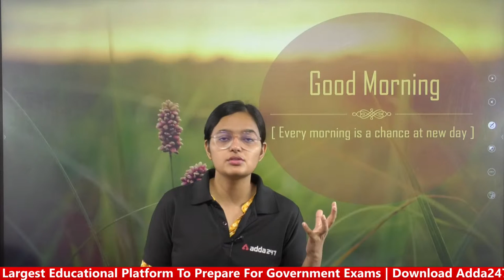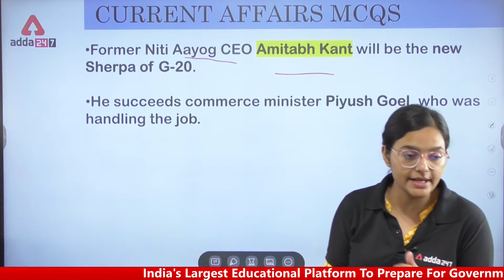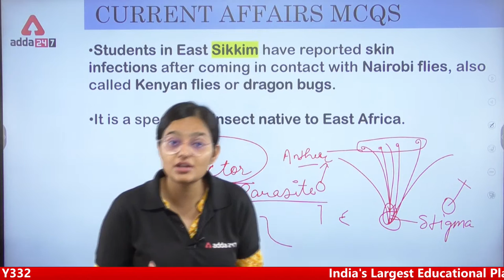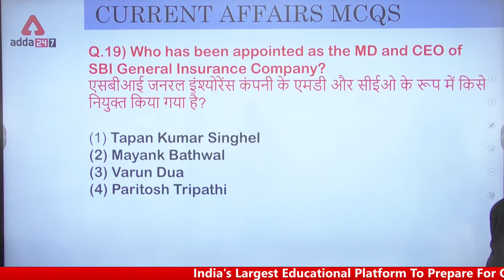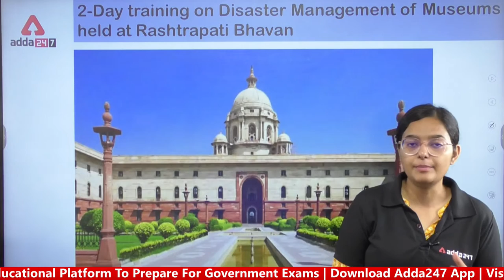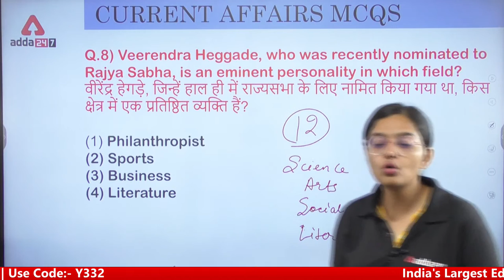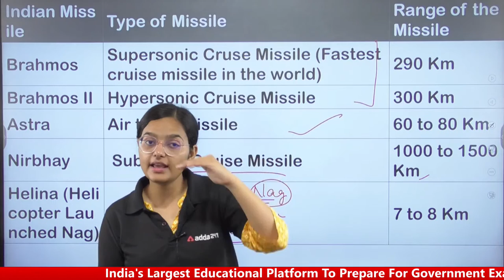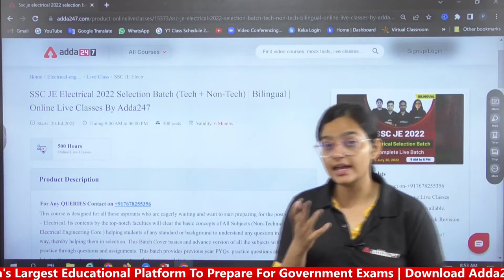11th July | SSC JE Current Affairs 2022 | Current Affairs Today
11th July | SSC JE Current Affairs 2022 | Current Affairs Today | Current Affairs 2022 | Kirti Pandey | Current Affairs | SSC JE Current Affairs | SSC JE Current Affairs Strategy | SSC JE Current Affairs Weightage | SSC JE Daily Current Affairs